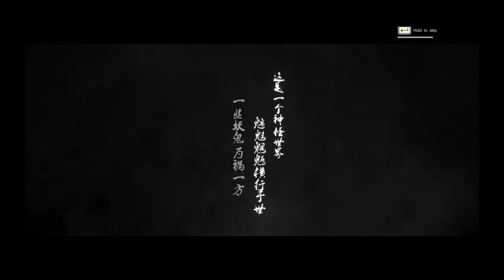Eastern Exorcist Gameplay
Title: Eastern Exorcist-PLAZA
Genre: Action, Adventure, RPG
Developer: Wildfire Game
Publisher: bilibili
Release Date: 8 Jul, 2021
Languages: English, Japanese, Simplified Chinese, Traditional Chinese